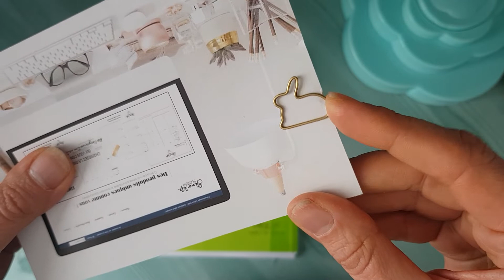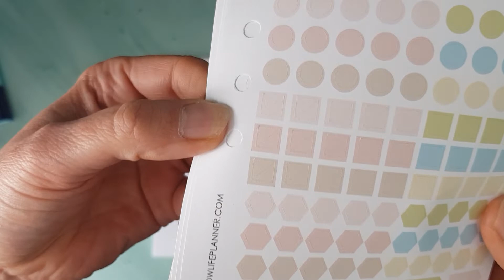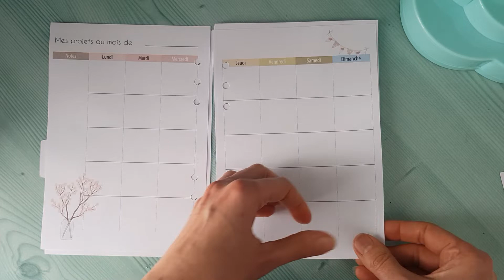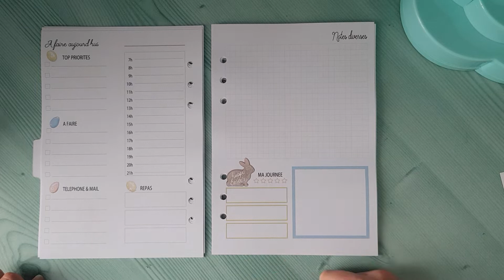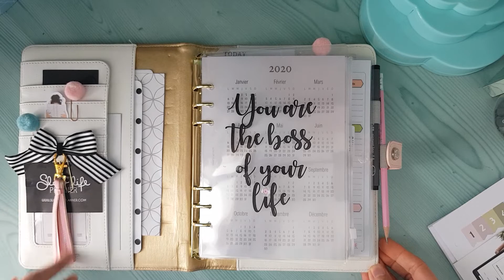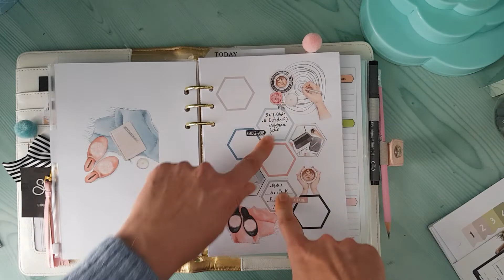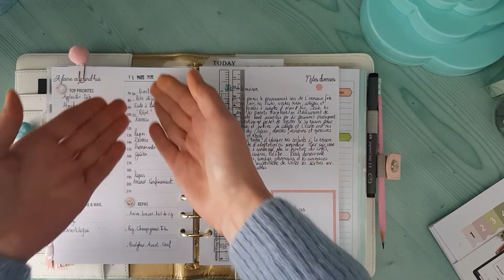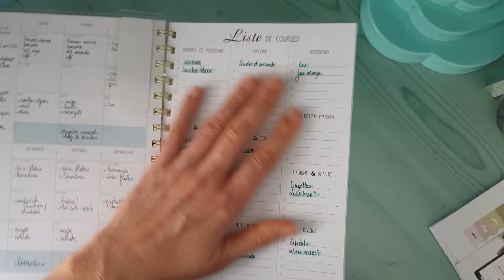Capsule d Avril-Slowlife planner kit